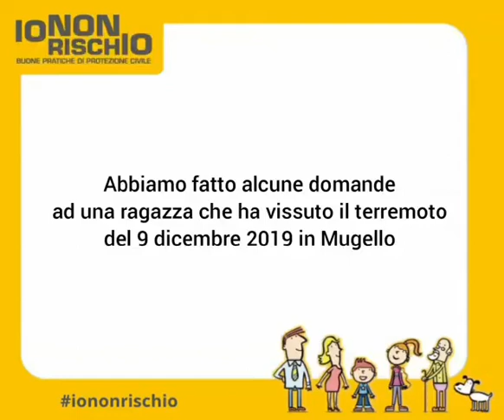Video Intervista Terremoto del Mugello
Video per la Campagna Io Non Rischio 2021 prodotto dall'Associazone LARES Toscana